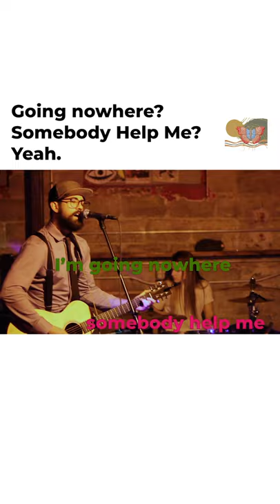Stayin Alive Too | George Robson and The Herd of Butterfly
Goin Nowhere? Somebody Help Me? Yeah.

We feel you...so here's another solo from the recent birthday boy @kevinsontheroof and @theclassicdrob and I yelling to @shawgrabz's rhythmic violence. again. Happy Tuesday everyone!